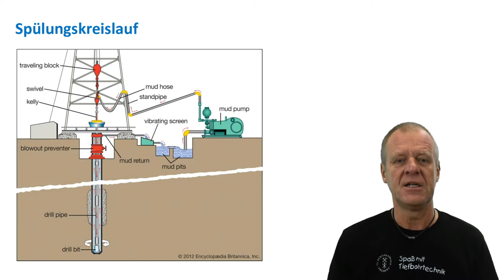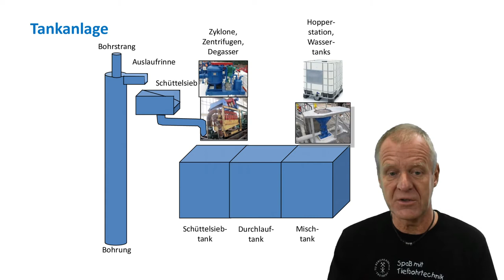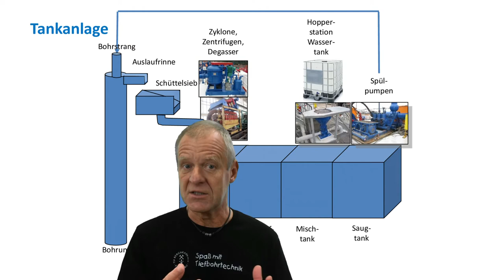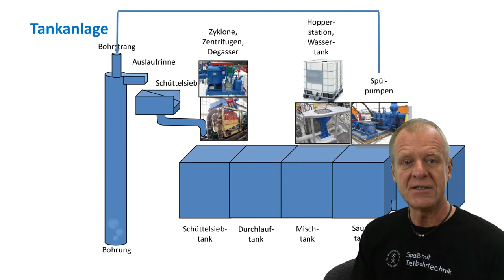Wie funktioniert die Spülungsaufbereitungsanlage auf dem Bohrplatz?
Kamera, Schnitt und Geräusche/Animationen: Dipl.-Ing. Susann Klein